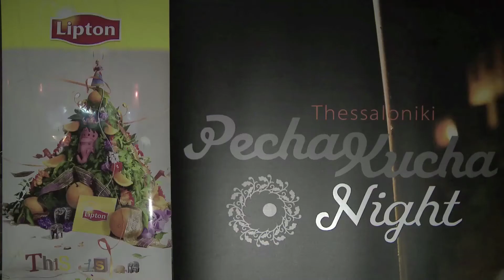Ο Σάκης Σερέφας στο 2o Pecha Kucha Night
Ο Σάκης Σερέφας (Συγγραφέας) στο 2o Pecha Kucha Night Θεσσαλονίκη